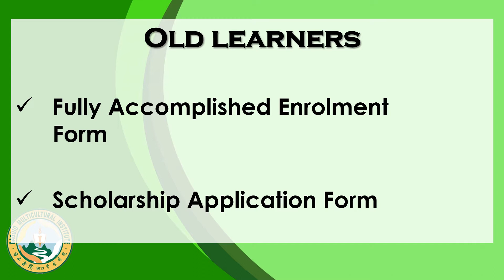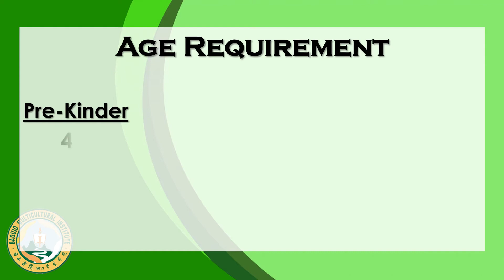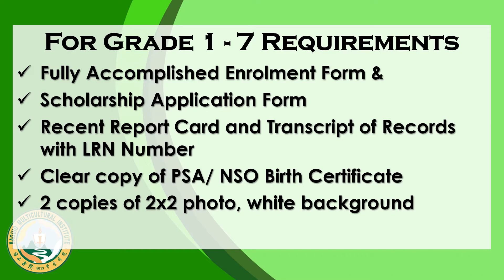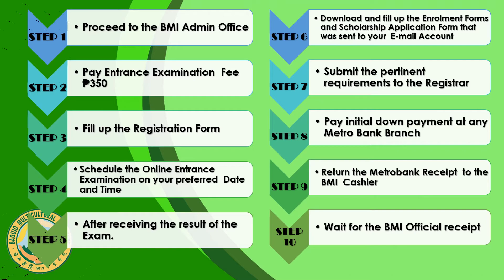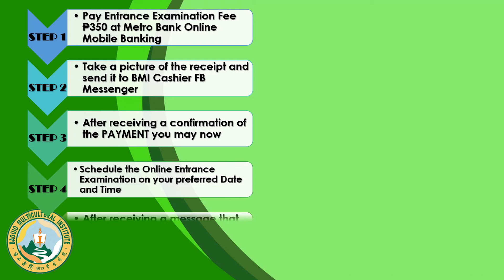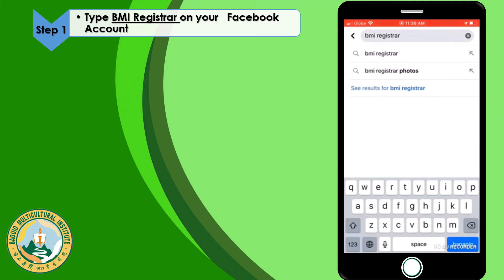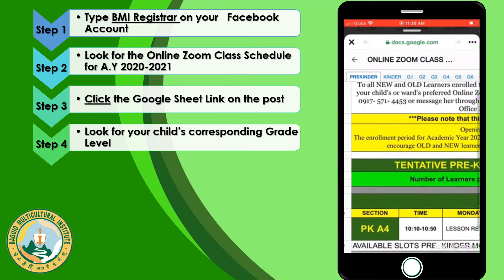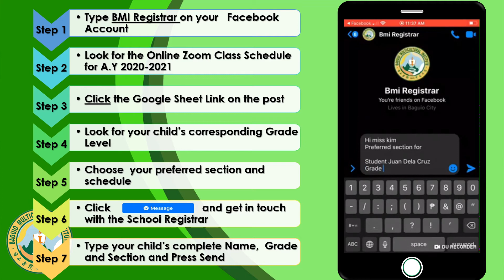BMI | REGISTRAR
BAGUIO MULTICULTURAL INSTITUTE
"HOME OF HAPPY AND BETTER LEARNERS"